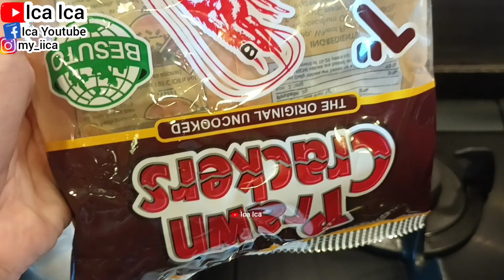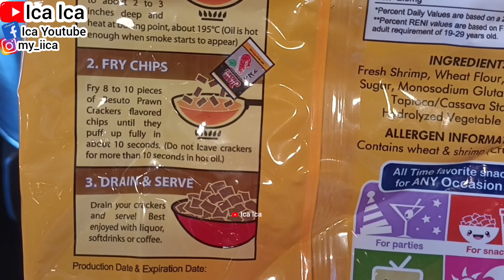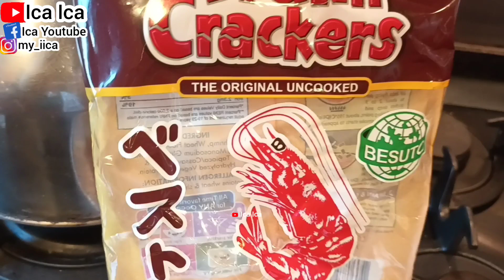GORENG KERUPUK UDANG GUYS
MASYALLAH TABARAKALLAH
ALHAMDULILLAH
TUTORIAL CARA MAKAN PAKAI CADAR
HOW TO EAT WITH NIQAB
ASMR EATING VLOG
MUKBANG VLOG
COOKING VLOG
ONE DAY WITH NIQAB
TUTORIAL CARA PAKAI CADAR
HOW TO USE NIQAB FOR BEGINNERS
PANDA WONTON RESTAURANT
CAFE DE CORAL RESTAURANT
FAIRWOOD RESTAURANT
STARBUCKS RESTAURANT
MCDONALD'S RESTAURANT
KFC CHICKEN RESTAURANT
CHINESE RESTAURANT
JOLLIBEE RESTAURANT
IPHONE STORE
SAMSUNG GALAXY
SALAD RECIPE
WALKING TOUR
HOLIDAYS VLOG
TRAVEL VLOG
TRAVELING VLOG
HOME TOUR
HOUSES TOUR
SAFETY WALK
BUILDING TOUR
BUS TOUR
TRAINS TOUR
HOLIDAYS VLOG
VACATION TIME
LIBURAN LOW BUDGET
HOTEL TOUR
APARTMENT TOUR
KOREAN FOOD
RESTAURANT CHINA
RESTAURANT HONG KONG
RESTAURANT SINGAPORE
RESTAURANT MACAU
RESTAURANT INDONESIA
RESTAURANT MALAYSIA
RESTAURANT THAILAND
RESTAURANT AUSTRALIA
RESTAURANT FAIRWOOD
RESTAURANT STARBUCKS
RESTAURANT MCDONALD'S
RESTAURANT KFC
RESTAURANT PHILIPPINES
RESTAURANT TAIWAN
INDONESIAN FOOD
THAILAND FOOD
JAPANESE FOOD
CHINESE FOOD
SINGAPORE FOOD
TAIWAN FOOD
HONG KONG FOOD
KOREAN FOOD
MALAYSIA FOOD
PHILIPPINES FOOD
AMERICAN FOOD
ITALIAN FOOD
MACAU FOOD
VIETNAM FOOD
INDIAN FOOD
ARABIC FOOD
KOPI STARBUCKS
STARBUCKS COFFEE
KOREAN FOOD
KOREAN TEA
KOREAN DRINK
VIETNAM FOOD
VIETNAM TEA
VIETNAM DRINK
ENGLISH BREAKFAST
ENGLISH FOODS
ENGLISH VLOG
SWISS COFFEE
SWISS FOOD
SWISS VLOG
JAPANESE FOOD
JEPANG VLOG
JAPAN VLOG
BUAH LECI